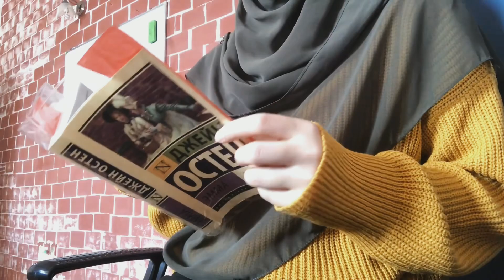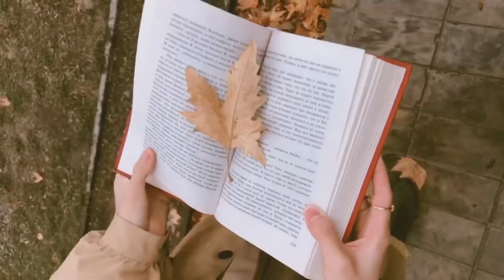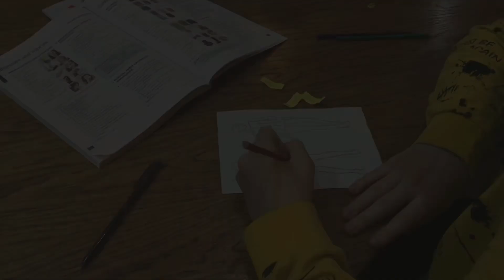VLOG | winter in shymkent, watching ghibli, making samyang 🪴🍜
Winter 2022 Shymkent,Kazakhstan